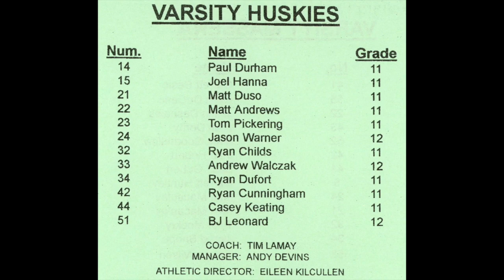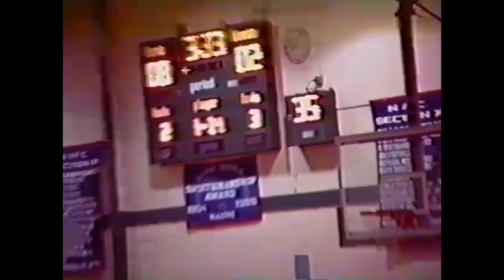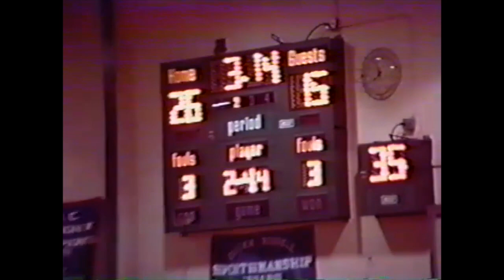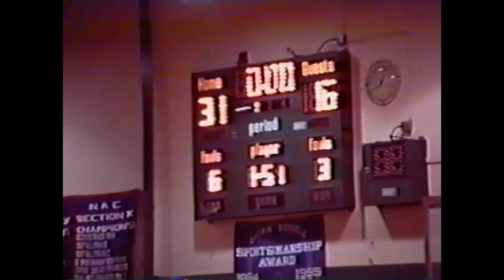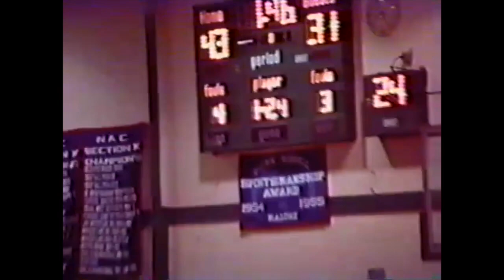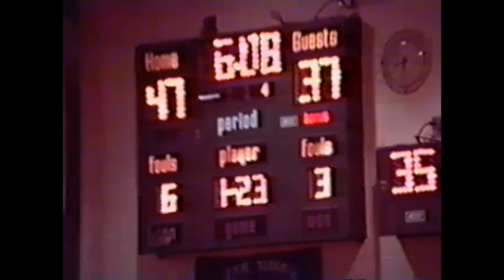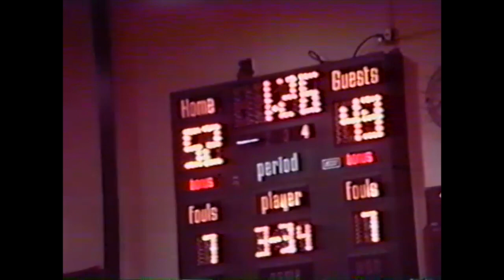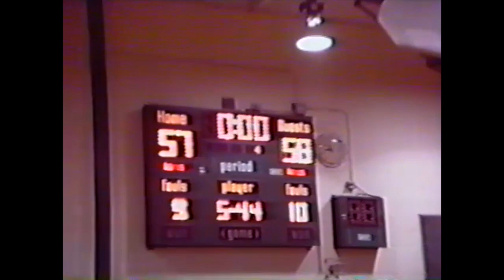1997 12 16 Massena 58 @ Malone 57 (Buzzer Beater!)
Great second half comeback!
Garrett Huntley with the buzzer beater!